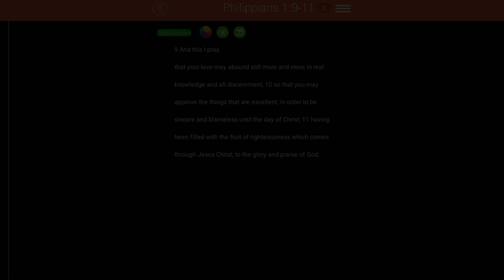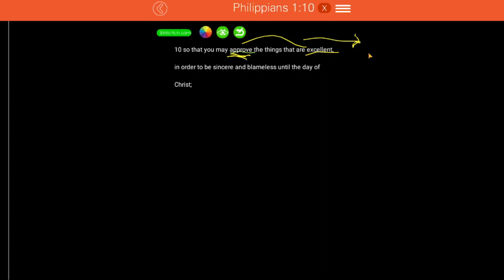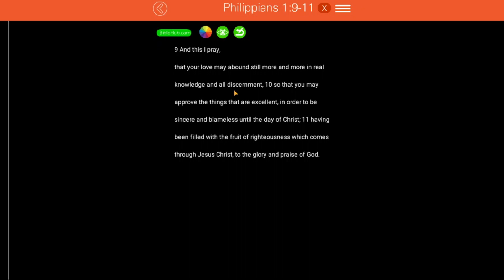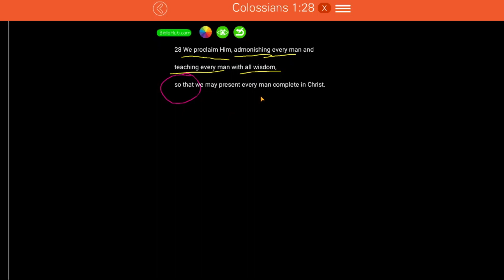"Christian Excellence" (Phil. 1:10a) EXCELLENCE.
Join Minister Josh Yonts through a study of the book of Philippians. As he studies each verse and takes notes right in front of your eyes. So get your bible and pen ready for this joyful adventure.
Philippians 1:9-11
9 And this I pray, that your love may abound still more and more in real knowledge and all discernment, 10 so that you may approve the things that are excellent, in order to be sincere and blameless until the day of Christ; 11 having been filled with the fruit of righteousness which comes through Jesus Christ, to the glory and praise of God.
-FCCOP Sermons are on this Youtube page: @fccopil